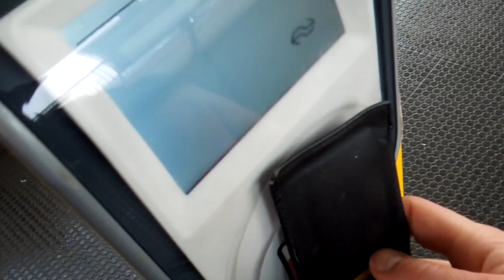Company visit - Blow molding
Research to the plastic industry and there plastic waste..
Every week I will visit another company, this week I went to; Jego Tech BV